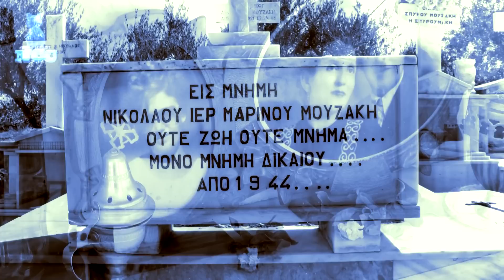Greek Cemetery. Ελληνικό νεκροταφείο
Greek Cemetery
Ελληνικό νεκροταφείο